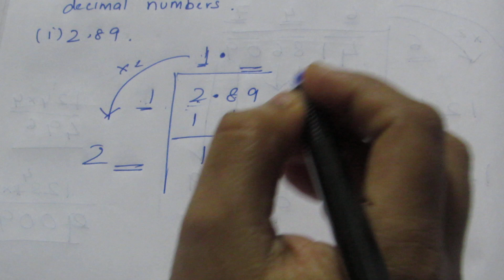TN Class 8 Maths New Syllabus Term 3 Numbers Ex 1.2 Sum 6 (i)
Tamilnadu State Board Samacheer 8 Maths New Syllabus complete solutions for Ex 1.2 Sum 6(i) in Term 3 Numbers